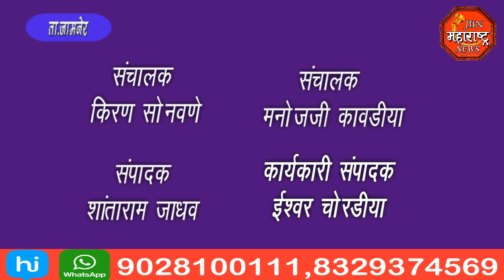jbn maharashtra news jalgaon